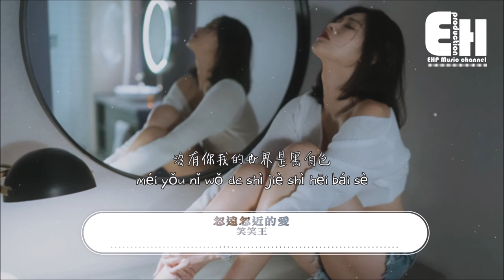笑笑王 - 忽遠忽近的愛『忽近忽遠的愛情最曲折，無法進一步 退步捨不得，心總懸在半空 又無法轉動。』【動態歌詞/Vietsub/Pinyin Lyrics】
演唱：笑笑王
作詞：超星男孩
作曲：超星男孩
編曲：伍威
和聲：王淑霖
混音：任天宇
統籌：申佳琪
製作人：芮英傑
監制：劉家澤
OP：胖球音樂
發行：漫吞吞文化

時時刻刻被你的愛牽動著
無法擺脫像引力上了枷鎖
幸福就像是 泡沫無法觸摸
心底的雨在傾瀉 把悲傷滴落

到底想不想和我走到最後
為什麼你的眼神總在閃躲
明明你對我是有很多愛的
卻要刻意拉開距離 表現的冷漠

你像逃避型人格
敏感不敢為愛去執著
卻又不想去錯過
多矛盾拉扯著

忽近忽遠的愛情最曲折
無法進一步退步捨不得
心總懸在半空
又無法轉動
我們分不開卻又不合

忽近忽遠的愛情最坎坷
所有的情緒被墜入漩渦
沒有你我的世界是黑白色

你像逃避型人格
卻又不想去錯過
多矛盾拉扯著

心總懸在半空
又無法轉動

心總懸在半空
又無法轉動

❖Original Photo by 不好色的老陈